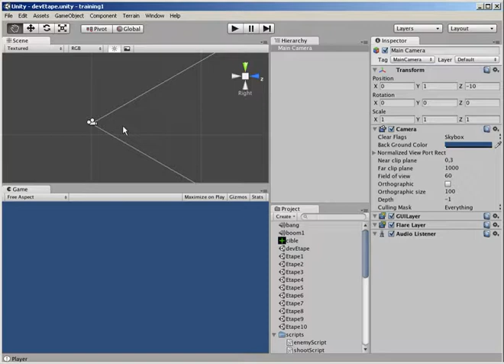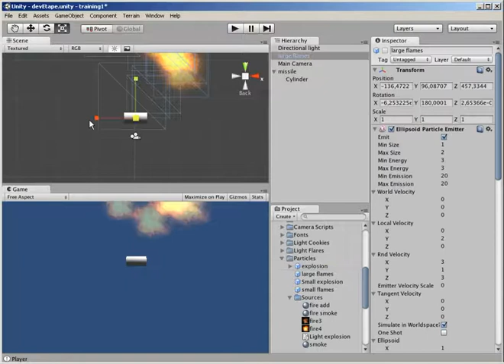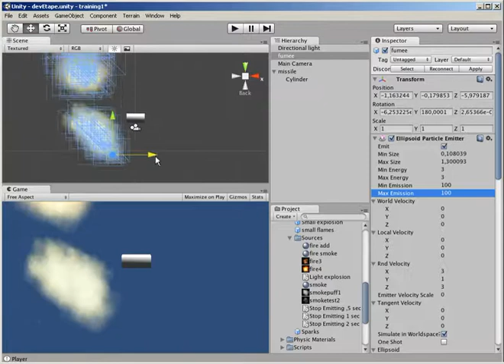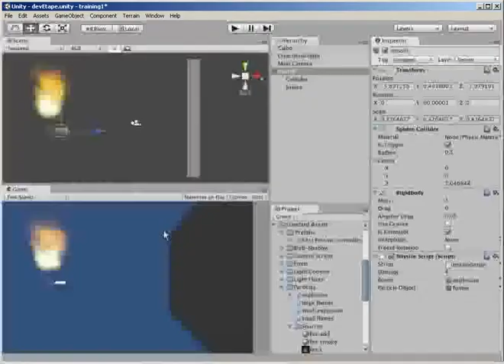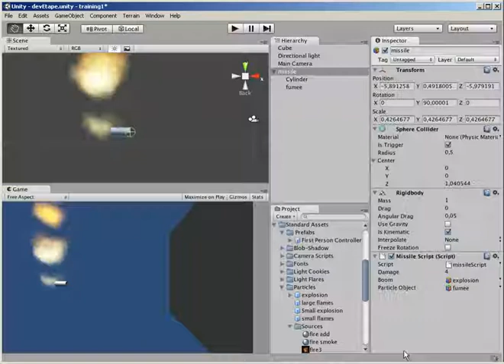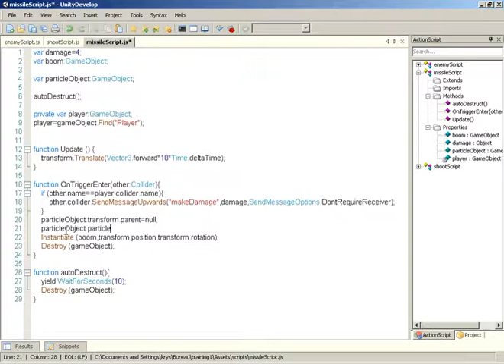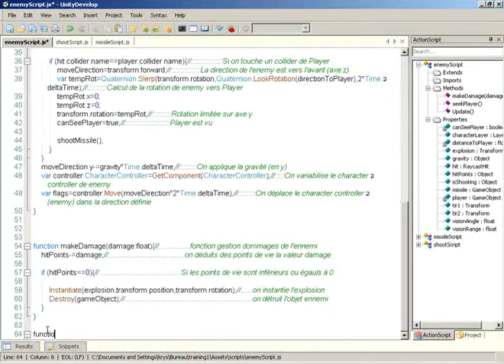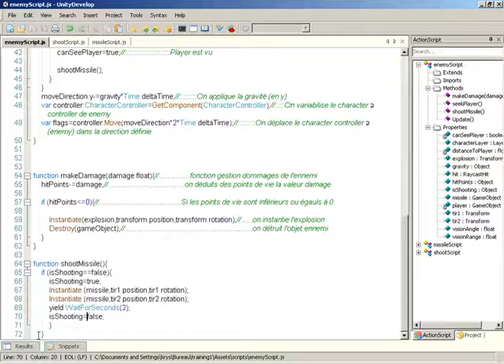Unity3d-Création d'un FPS basique : etape10